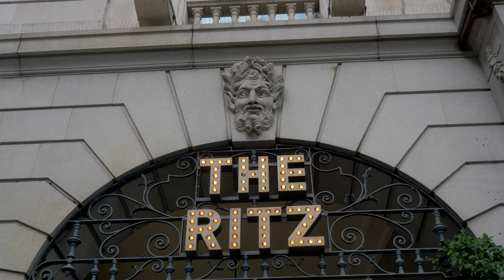London , United Kingdom UK , Great Britain 2023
London,United Kingdom,UK,2023,Great Britain,London Eye,Thames,Tower Bridge,The Shard,Piccadilly Circus,Canary Wharf,Big Ben,Westminster,Harrods,West End,Coven Garden,Oxford Street,Soho,Leicester Square